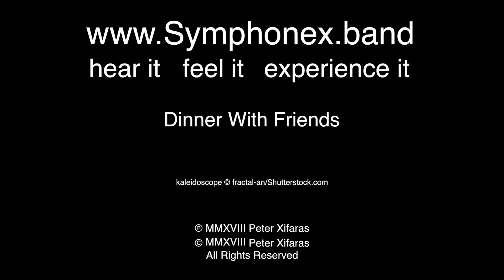Dinner With Friends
• Dinner With Friends from MUSIC THAT TELLS A STORY
• Cinematic film score, Classical, Crossover
• Peter Xifaras, guitar, piano, producer, composer

• Music Video
Written by Scott Jackson, this song came about after a reunion of our friendship some 25 years after we lost touch. Over dinner, laughing and drinking wine, we reminisced about the years we played together in various bands. We have remained in contact ever since.

• Peter Xifaras, the creative force behind the Symphonex Orchestra®, is an award winning artist whose music has topped Billboard's Classical & Crossover charts. Whether it's Cinematic, Classical, Fusion, or Spoken-Word, Peter's body of work has garnered praise for successfully crossing over musical boundaries.

• Guest Artists Felicia Farerre, Trammell Starks, Nic Xifaras, Scott Jackson
• Interested in becoming a guest artist?  Signup @